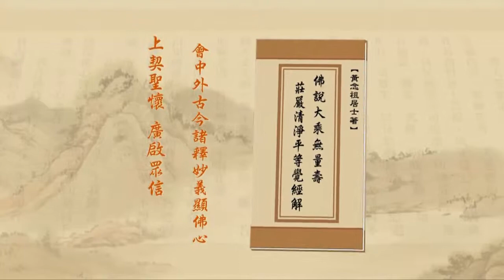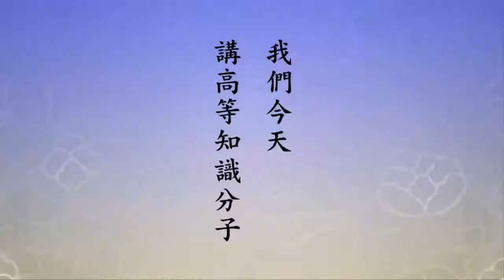淨土大經解演義-144